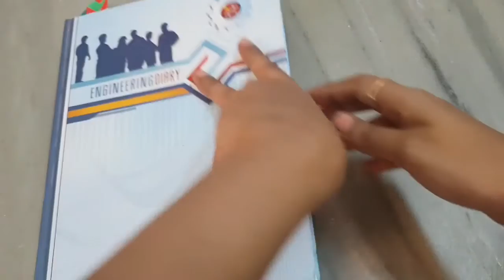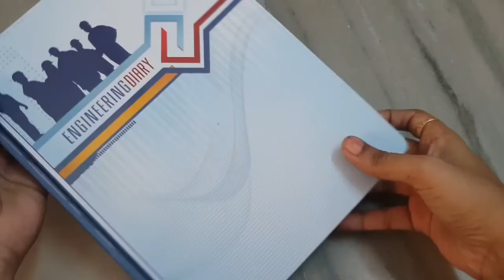How to make Paper Bookmark | Simple & Easy Paper Bookmark |DIY Paper Bookmark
Tutorial for making Paper Bookmark❤

Here we shows how to make step by step tutori for making Paper Bookmark.
Hope you love it..Do try at your home and use your selfmade bookmark for the books you opt to read.📚